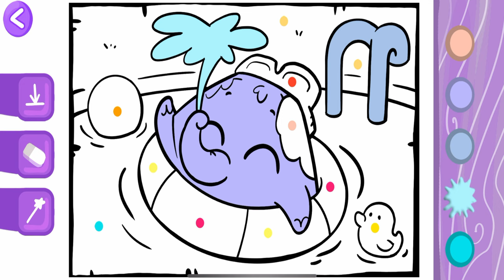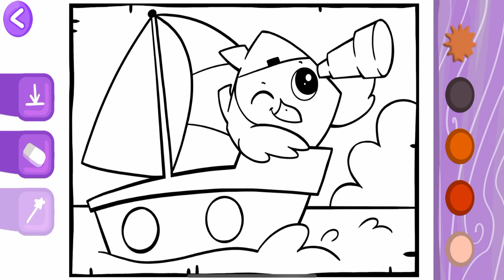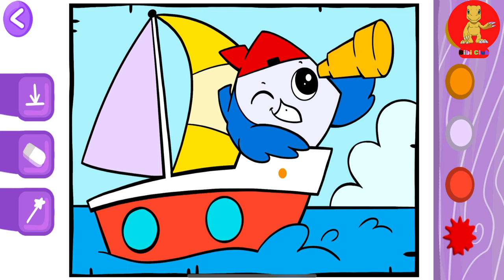025, Coloring for Toddlers & Kids, Toddler, kids, kids videos for kids, cartoons for kids